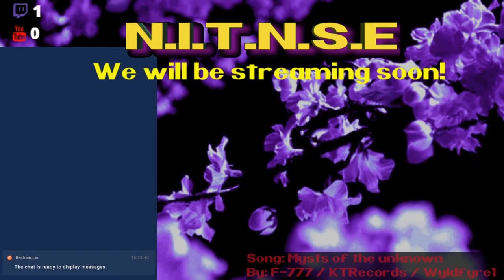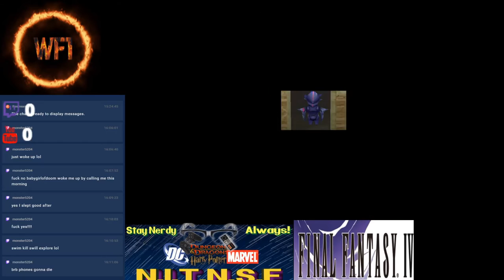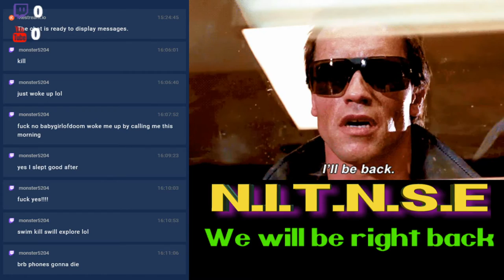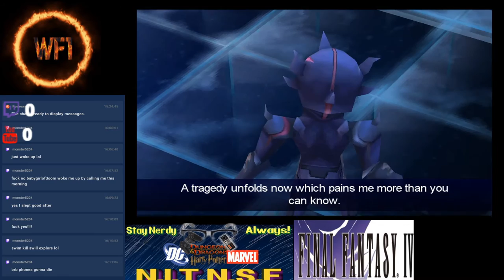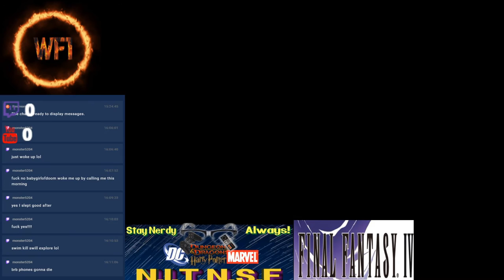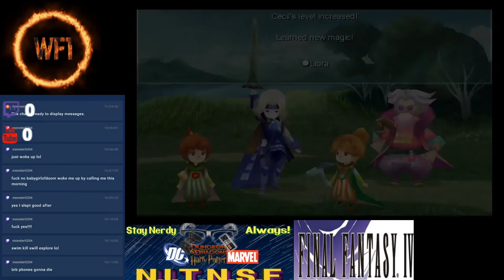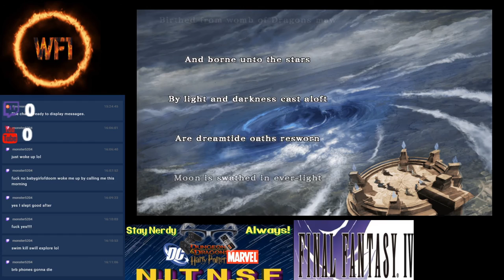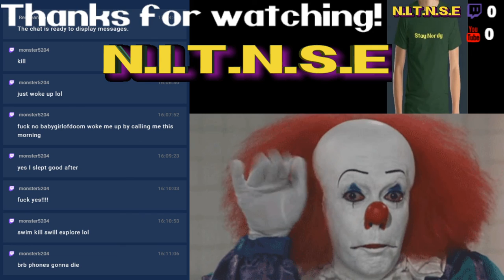Streaming Final Fantasy IV part 5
Come hang with Wyld as he streams some Final Fantasy IV! Feeling some nostalgia for the revamped version of the game with voice acting and new graphics